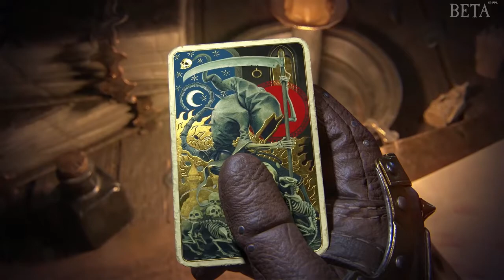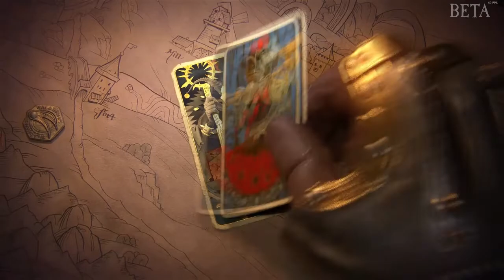Warhammer: Vermintide 2 Intro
With the release of Vermintide 2 I I thought it was appropriate to put the intro to the brand new amazing game up for one and all to see